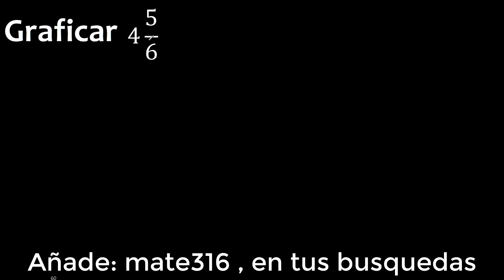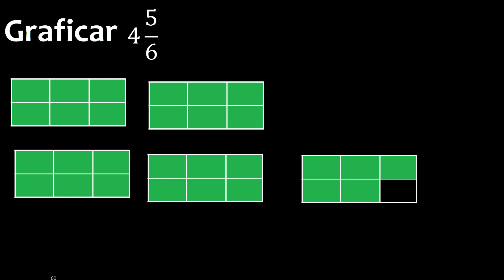Graficar 4 5/6 , convertir fraccion en grafico , fracciones , sombreadas , pintar